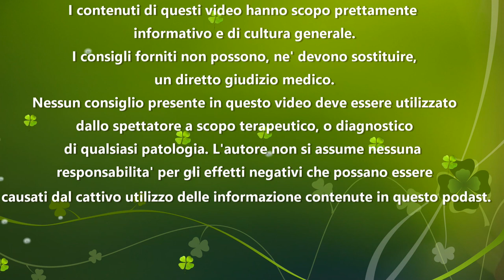5 CONSIGLI PER DIMAGRIRE VELOCEMENTE - Ma senza farsi del male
Dimagrire velocemente e’ possible? E’ salutare? E soprattutto e’ necessario? Oggi analizziamo questo spinoso argomento, cercando di capire pro e contro di questa scelta e nel mentre cerchero’ anche di darvi 5 pratici consigli per velocizzare la perdita di peso.

Vorrei partire da un presupposto. Non ne’ la bacchetta magica e neanche esiste una risposta definitiva al dimagrire velocemente. Inoltre, dipende da quanto e’ il peso di partenza e quale sia quello di arrivo. Dipende dalla percezione di quanto velocemente sia. Una settimana? Un mese? Un anno? Sono cose totalmente soggettive, che variano da persona a persona.

Ma prima di fare cio’, volevo anche dirvi perche’ reputo il dimagrimento troppo veloce, dannoso e controproducente. Il nostro organismo e’ di per se ancora ancorato alla parte primordiale che e’ in noi. Nel senso, che anche se viviamo nella agiatezza dei nostri giorni, ci siamo evoluti molto piu’ velocemente di quello con cui il nostro corpo spesso ci mostra.

Dopo questa premessa, passiamo ad una carrellata dei cinque consigli per i quali penso valga la pena introdurli nella nostra vita, per poter velocizzare la perdita di peso. Ricordate, che sono consigli generali, e come dico sempre in tutti i miei disclaimer alla fine dei miei video, se doveste cercare di perdere peso in maniera corretta, dovrete sempre consultare il vostro medico o il vostro nutrizionista. Non fate le cose per conte vostro.

Consiglio Numero 1: MUOVERSI – Il movimento, qualsiasi esso sia, alza il metabolismo basale. Ed attenti non vi sto dicendo di cominciare a fare sport a livello agonistico fin dal principio, ma mi sto consigliando di muovervi di piu’ Una cosa basilare. Esempio? Beh, se andate a lavoro in autobus, scendete una fermata prima di quella a cui dovreste scendere. Se andate in stazione, o al centro commerciale, non prendete le scale mobili e l’ascensore, ama prendete le scale normali. Fate delle belle passeggiate, da soli o in compagnia, magari del vostro cane, se lo avete.

Consiglio Numero 2: FIBRA – E non intendo Fabri Fibra. Intendo la fibra alimentare. Ah, battuta! La fibra come ben sapete, se avete seguito i miei video precedenti, e’ importantissima per la salute del nostro tratto intestinale. E’ una linfa vitale, per la popolazione microbica che vive al nostro interno. La nutre, e ci aiuta in questo modo a rinforzare anche il nostro sistema immunitario. Ma svolge un’altra preziosa funzione, se stiamo cercando di perdere peso.

Consiglio Numero 3 – DIETE – Se mi seguite da un po’ sapete che io odio profondamente le diete. Credo che siano solo uno specchietto per le allodole, che promettono e non mantengono. Non dico che non funzionino completamente, ma la dieta, qualsiasi essa sia, e’ adatta solo ad una parte della popolazione. Una corretta alimentazione, che proponga tutti i nutrienti necessari, derivate da molteplici fonti, e’ la via corretta. L’aggiustamento, se va fatto, e’ solo necessario nel caso abbiate particolari regimi alimentari (ad esempio se siete vegetariani i vegani) oppure in presenza di intolleranze ed allergie varie.

Consiglio Numero 4 – CIBO SPAZZATURA – Ne viene di conseguenza che il cibo definito spazzatura, deve essere una chimera nella vostra alimentazione. Non dico che dovete togliervi il piacere del cibo che vi piace, solo perche’ e’ una schifezza, ma sicuramente dovreste limitarne abbondantemente il suo consumo. Io lo consumo, anche da nutrizionista, ma mi limito ad una vota a settimana. E non mi faccio problemi su quello che ho mangiato. E cosi dovreste fare voi.

Consiglio Numero 5 – ALCOOL – Come potete ben immaginare, gli alcolici, sono calori vuote. Tendono ad apportare grandi quantita’ di calorie, senza per questo aggiungere niente di nutritivo per il nostro corpo. Inoltre, eccessive quantita’ di alcolici, sovraccaricano il nostro fegato creando scompensi.

Se seguite questi semplici consigli, vedrete che tenderete a perdere peso piu’ velocemente, ma in modo piu’ salutare. Perche’ le perdite di peso eccessivamente veloci, portano solo scompensi, e danni al nostro organismo. Non ne vale veramente la pensa. Non focalizzatevi sulla perdita di peso, ma sulla corretta alimentazione. Come vi dico sempre, se mangiate in modo corretto, la perdita di peso sara’ solo una bellissima conseguenza, delle vostre azioni. Non deve essere il contrario.